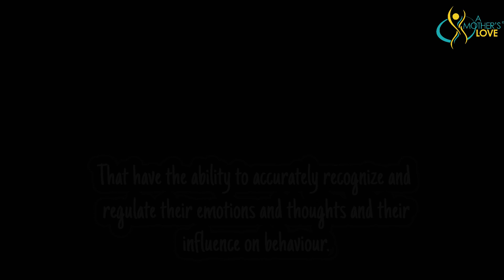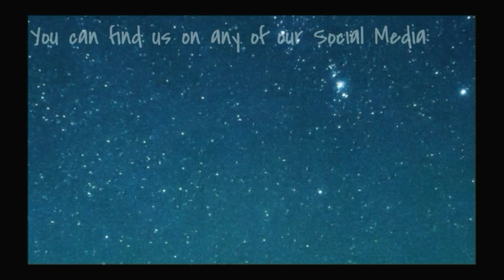Let them grow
On today’s episode of LetThemGrow, we talk about how SOCIAL-EMOTIONAL DEVELOPMENT, which is how a child develops the ability to interact, form attachments and relationships with others.